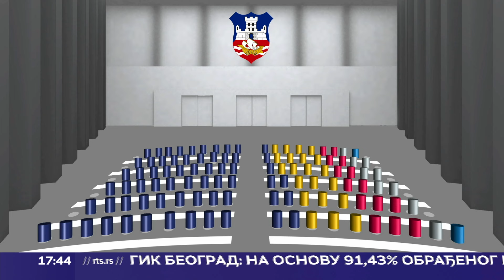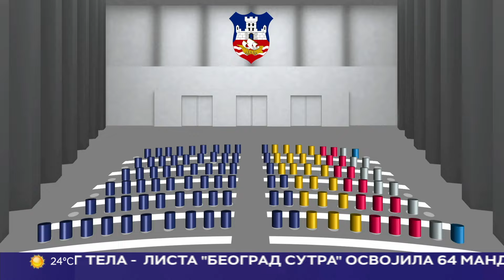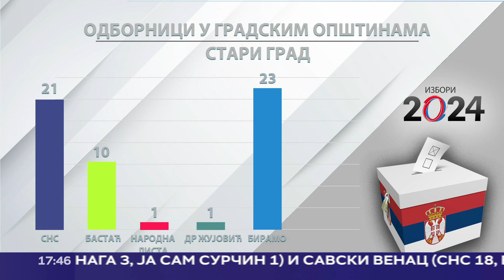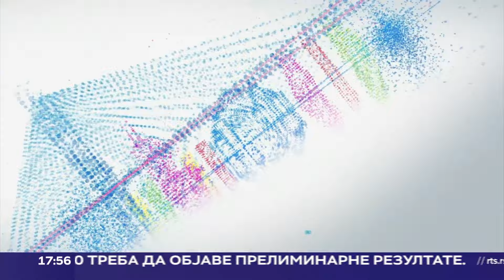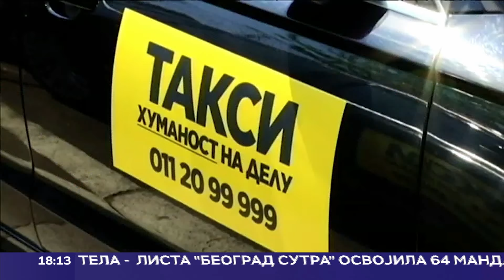Beogradska hronika 1.6.2024.